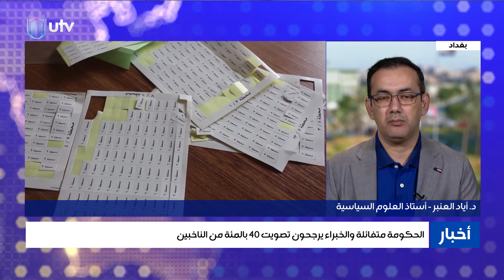العنبر: نتائج الانتخابات لن تتحكم في طبيعة المشهد السياسي، والزعامات السياسية والحزبية هي المحرك